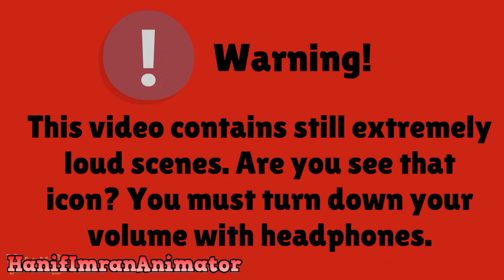Boris Scares Doris with BND of Doom Mask for Friday the 13th (Late)